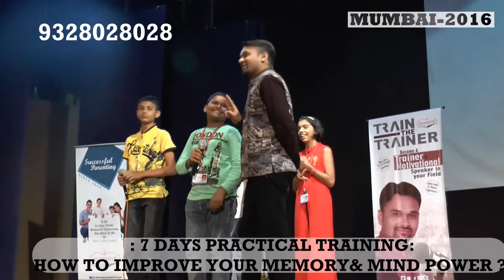Demo After Savyasanchi's 7days Magic of Memory Training By Arham Shah Mumbai 2016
Dharmesh Pithva's Magic of Memory - Workshop & parenting seminar @ mubai
terapanth bhavan, kandivali
& aspee auditorium, malad

    Proper training will lead to unbelievable results! 100% result opne challenge.